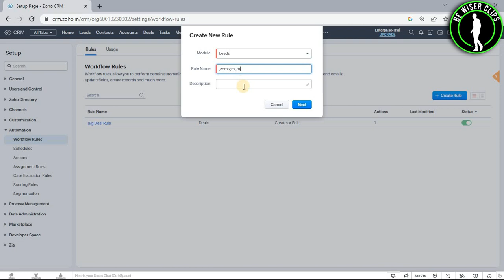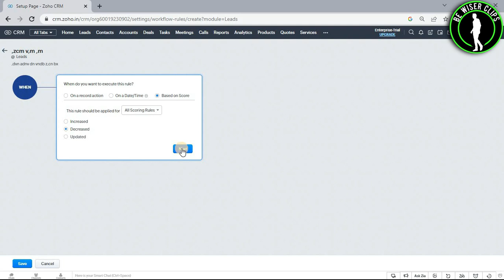How To Create Workflow Rule on Zoho CRM | Zoho CRM Tutorial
This video shows you How To Create Workflow Rule on Zoho CRM Easily! Watch this Video till the end to learn How To Create Workflow Rule on Zoho CRM.

Were you able to figure out How To Create Workflow Rule on Zoho CRM on the Phone? Share this with your friends who want To Create Workflow Rule on Zoho CRM.

What Do you Think of How To Create Workflow Rule on Zoho CRM on Mobile?